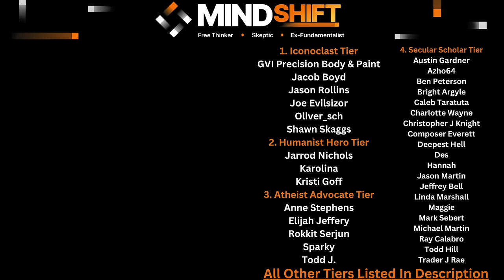God Starts To Dematerialize | Dissecting The Divine (Episode 3)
Today's video is the third episode of my series, Dissecting The Divine. In this series, we will be going through "God An Anatomy" by Francesca Stavrakopoulou. Today is on Chapter 3, Footlose.

A sincere thank you to this video's supporters:
*Iconoclast Tier*
     -GVI Precision Body & Paint, Inc
     -Jacob Boyd
     -Jason Rollins
     -Joe Evilsizor
     -Shawn Skaggs
     -Oliver_Sch
*Humanist Hero Tier*
     -Jarrod Nichols
     -Kristi Goff
*Atheist Advocate Tier*
     -Anne Stephens
     -Elijah Jeffery
     -Karolina
     -Rokkit Serjun
     -Sparky
     -Todd J
*Secular Scholar Tier*
     -Austin Gardner
     -Azho64
     -Ben Peterson
     -Bright Argyle
     -Caleb Taratuta
     -Charlotte Wayne
     -Christopher J Knight
     -Composer Everett
     -Deepest Hell
     -Des
     -Hannah
     -Jason Martin
     -Jeffrey Bell
     -Linea Marshall
     -Maggie
     -Mark Sebert
     -Michael Martin
     -Todd Hill
     -Trader J Rae
*Freethinker Tier*
     -Andy Wilce
     -Arthur Prindle
     -Ashley Shivers
     -B H
     -B R
     -Beegee
     -Christopher Finnegan
     -Dana Kendall
     -Douglas Nichols
     -ElGuapo
     -Fredrik Sanfridsson
     -Gregory Smith
     -Jason Martin
     -James Musson
     -John Gilchrist
     -John Rexrode
     -Jonathan Sebastian
     -Kami Ross
     -Kris
     -Michael Beverly
     -Roland Watts
     -Scott Graham
     -Sean Reid Scott
     -The Merlin
*Skeptic Tier*
     -A B
     -Adam Cameron
     -Andi Reynolds
     -Anna K
     -April Wilson
     -Brandon Michaels
     -Charles Payet
     -Christian
     -Dan Sprankle
     -David Neale
     -Donald Shellman-Kuhns
     -Drew
     -Eric Greenhalgh
     -Gabe
     -Gallipoli
     -Ian Kirkpatrick
     -Jed Wentz
     -Jeff Watkins
     -Jennifer Leibig
     -Jeremy Keane
     -Jeremy Shepherd
     -Jon Umenhofer
     -Joseph Collins
     -Just Me
     -Ledhead68
     -Lori Wieser
     -Louise
     -Mark Rothenbuhler
     -Margo Pritchett
     -Matthew Baird
     -Matthew Mack
     -Nick Blank
     -ObieGrad
     -Pablo
     -Pippin Lowe
     -Raine Gingras
     -Ravyn
     -Richard Wigton
     -Rick Banks
     -Ron Hott
     -Ron Mortenson
     -Ryan Phipps
     -SCO
    -Scvanderhorst
     -Shmeels
     -Serban Marcu
     -Steve Williams
     -Susanna Billingham
     -T Rose
     -Tim Morrow
     -Tina PVhouse
     -Terri Johnston
     -Tony Maitland
     -Valerie Bagwell
     -Wearloga
     -Yattwood
*Rationalist Tier*

Chapters:
0:00 Intro
1:47 Gods In A Polytheistic World
3:05 God's Positioning
7:15 Usurping/Foot Grabbing
9:10 Ark Of The Covenant And The Philistines
11:21 El And Athirat
12:40 The Reaction To The Babylonian Captivity
14:54 Storm God
16:00 Gigantism
17:23 Dematerializing God
20:55 Final Thoughts
21:16 Patron Thanks